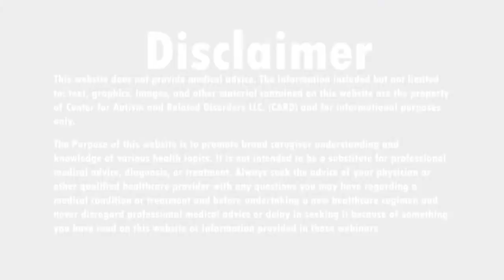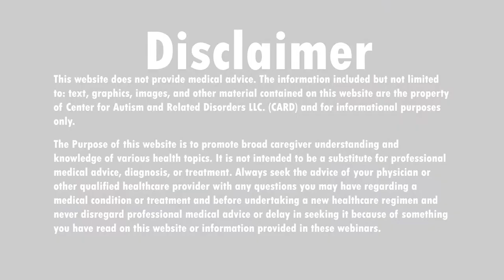Your Rights with Bonnie Yates: IEP, compensatory education & changes due to COVID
Autism Live host, Shannon Penrod, is joined by Special Education Attorney Bonnie Yates for another episode of Your Rights with Bonnie Yates; this time Bonnie disscusses IEP, compensatory education and changes that have been made due to COVID!